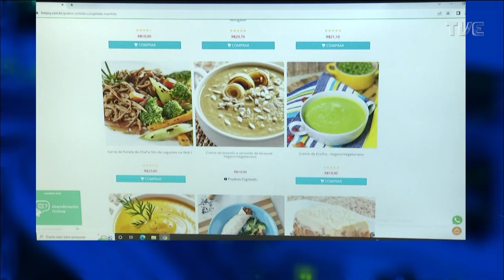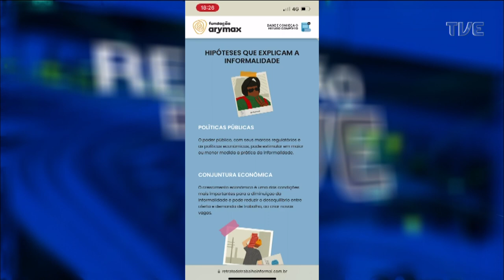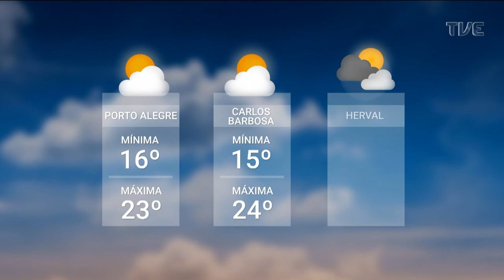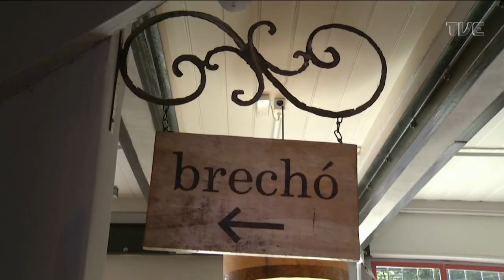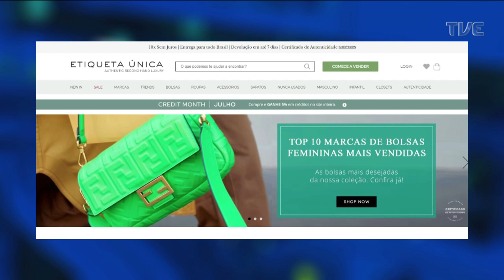Redação TVE - Pesquisa aponta crescimento de micro e pequenas empresas na pandemia - 06/07/2022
No programa, pesquisa aponta crescimento de micro e pequenas empresas na pandemia, mas cresce a informalidade. No esporte, Santa Maria tem pista de atletismo com padrões internacionais, O Redação TVE é a revista eletrônica diária que traz o melhor do jornalismo da emissora pública do Rio Grande do Sul. Exibição de segunda a sexta, às 18h30, ao vivo.